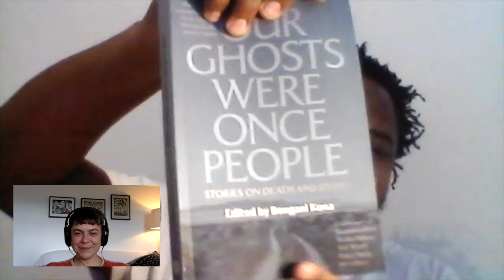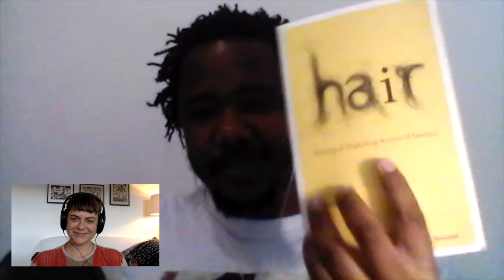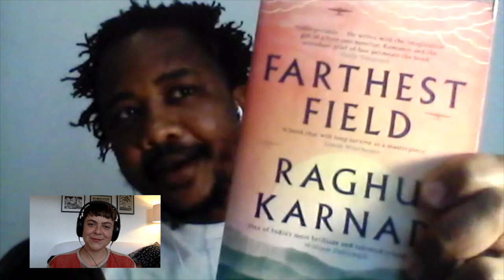Our Ghosts Were Once People, edited by Bongani Kona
Vasti Calitz interviews Bongani Kona about the process of editing a collection of essays.
About the Book:
Death is a fact of life, but the experience of grief is unique to each of us. This timely collection brings together a range of voices to offer reflections on death and dying, from individual losses to large scale catastrophes.

Karin Schimke revisits her troubled relationship with her late father, a Second World War survivor ‘whose brain had been broken by violence’. Madeleine Fullard, the head of South Africa’s Missing Persons Task Team, draws us into the search for activists who were ‘disappeared’ or went missing in political circumstances between 1960 and 1994. Caine Prize winner Lidudumalingani remembers his childhood in a small village in the Eastern Cape, and how his mother always listened to death notices read over the radio as a way of bearing witness to the grief of strangers.

The other contributors in this poignant and thought-provoking anthology turn their minds to subjects as varied as the ritual of washing the body of the deceased before burial, the ethics of killing small animals, and the extinction of humankind.